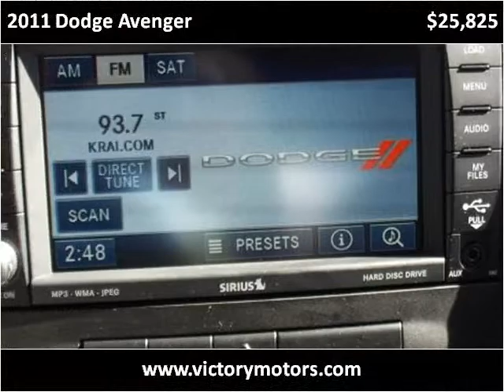2011 Dodge Avenger New Cars Craig CO